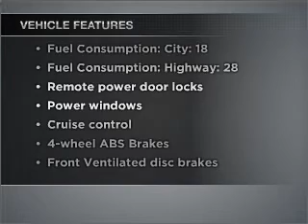2008 BMW Z4 - Sudbury MA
Year: 2008
Make: BMW
Model: Z4
Trim: 3.0i
Engine: 3.0 liter 6 24 valve
Transmission: 6-Speed Manual
Color: Black Sapphire
Mileage: 8674
Address:
128 Boston Post Road, Route 20